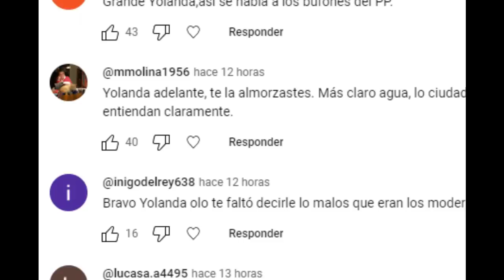Javier Aroca y MJ Landaburu "ESTALLAN" contra tertuliana de la Cope por manipuladora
Reaccionamos al momento tenso vivido por Javier Aroca, María José Landaburu y Ana Samboal en TVE.

Sin duda alguna , lo efectos de la polémica creada por la cantante del grupo Amaral tras enseñar sus pechos en un concierto, sigue siendo la noticia del día.

Una acción, que la derecha mediática ya ha salido rápidamente a criticar, y sobre todo a intentar relacionar de manera interesada con Irene Montero.

Un ejemplo perfecto, ha ocurrido en el programa Hablando Claro de Televisión española, donde la reconocida tertuliana de derechas Ana Samboal, no ha dudado ni un minuto en criticar al Ministerio de Igualdad, por una supuesta falta de implicación en la lucha contra la violencia contra las mujeres.

Evidentemente , la respuesta de los contertulios Javier Aroca y María José Landaburu ha sido inmediata, y tal como podremos escuchar a continuación, no han dudado en pararle los pies a la tertuliana pepera y sus intentos burdos de manipulación.